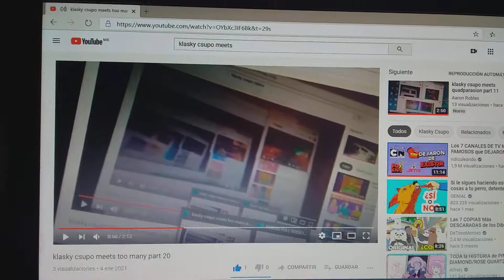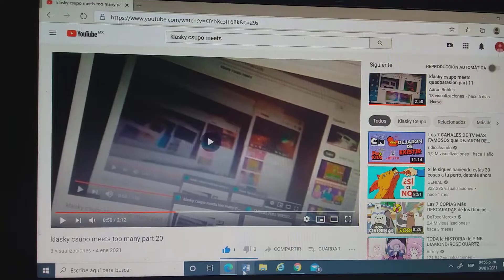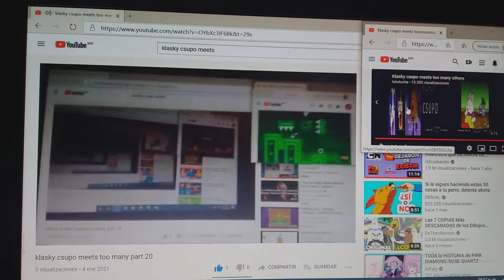klasky csupo meets too many part 21